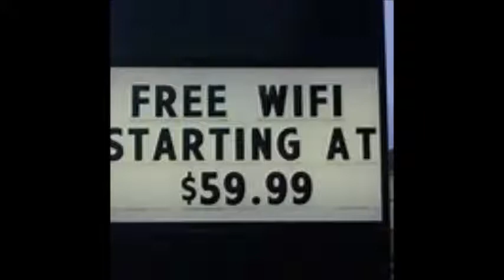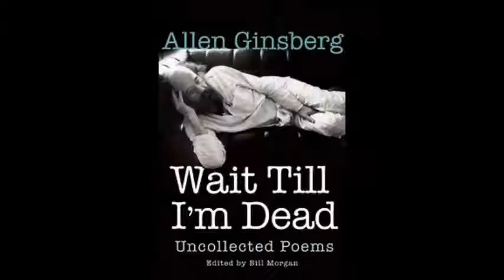Dover Road, WAMBERAL beach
where is Sandy Martin from 1984 in Wamberal ? Cass think Bob in his house Cass nuts---Bob ain't really there-